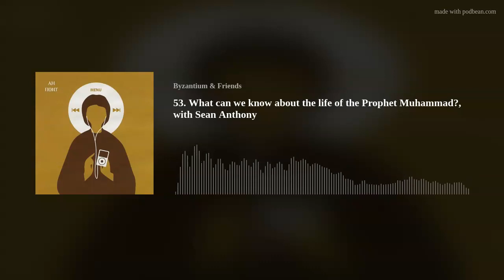What can we know about the life of the Prophet Muhammad?, with Sean Anthony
A conversation with Sean Anthony about the earliest sources for the life of the Prophet Muhammad, including the Quran, papyri, inscriptions, and Christian sources of the seventh century, and how Muslims were initially perceived by the Romans of the eastern provinces. The conversation is based on Sean's book Muhammad and the Empires of Faith: The Making of the Prophet of Islam (University of California Press 2020).